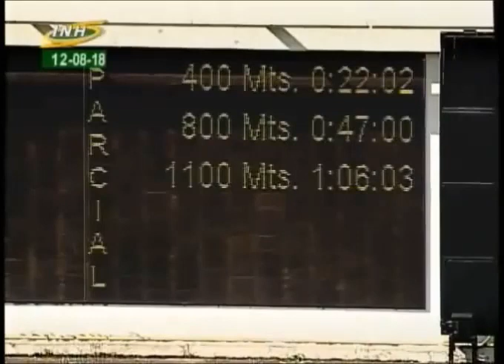LA RINCONADA 7 CARRERA, DOMINGO 12 DE AGOSTO DE 2018